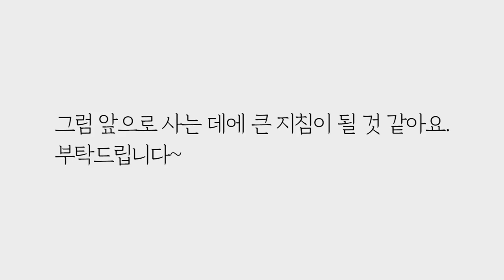당신이 사기를 당하는 이유! by.황상민의 심리상담소:황심소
2) WPI 검사
황상민의 심리연구소 홈페이지

3) 황심소에서 광고주를 모십니다.

4) 개인 상담 시 개인 신상 정보 관련 **

5) 황심소 들을 수 있는 채널
팟빵, 유튜브

7) WPI 교육 워크샵
위즈덤 센터로 문의

7) 기타 황심소 문의

8) 황심소 후원